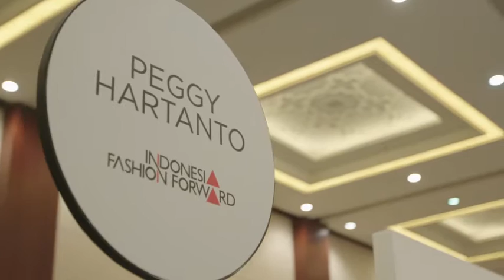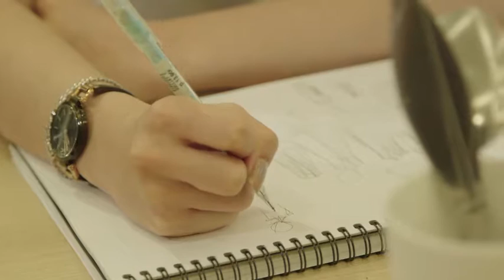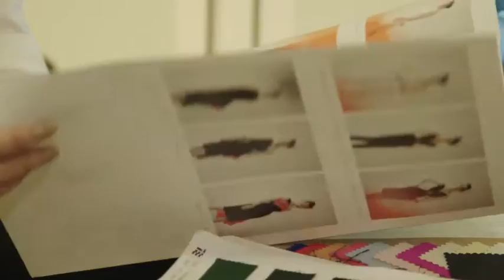Australian by Degree - Peggy Hartanto, Indonesia - BAHASA version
Indonesia's next big thing in world fashion

As a teenager, Peggy Hartanto had aspirations of being an architect but in college she studied fashion design.

The decision to merge her passions and the skills she obtained whilst studying in Australia have now positioned her as an emerging force in world fashion.

She moved to Sydney, Australia in 2006 where she studied fashion at Raffles College of Design and Commerce.

Her hard work and dedication paid off when she graduated in 2009 with an award for Excellence in Fashion Design and a job offer from one of Australia’s prestigious high-end fashion brands, Collete Dinnigan.

Peggy has a strong concept of design and is known for her clean innovative technique in fabric cut and construction.

She also has a love of wool – an iconic material for Australia – receiving awards from the Australian Wool Fashion Awards in both 2009 and 2010.

In 2011 she had her first collection appear at Rosemount Australian Fashion Week and in 2012 she established her own fashion label with her sisters—PEGGY HARTANTO.

She has appeared annually at Jakarta Fashion Week since 2013 where she launched her Spring/Summer Unseen Collection. One of her Unseen dresses was worn by American actress Odette Annable at the Golden Globe Awards after party in Beverly Hills, California.

The future looks bright for this Australia global alumni.